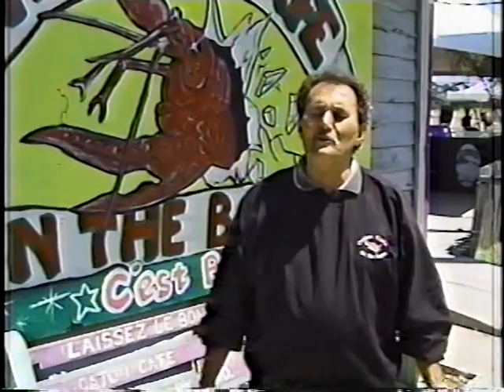Crawfish Festival On The Bayou in St Petersburg Florida Promo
A little promo clip on us circa 1999 (not sure about the year) doing a cover of a Wayne Toups song called Sweet Joline. Wayne was my influence to learn the accordion and get into my culture. Thank you Wayne, you changed the direction of my life.